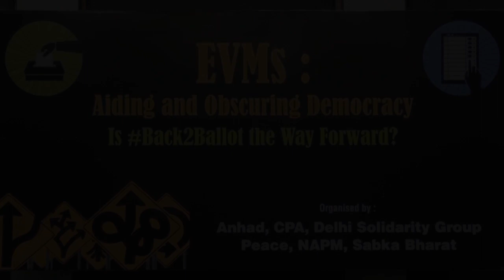EVMs : Aiding and Obscuring Democracy // Kunwar Danish Ali - JD(S)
EVMs : Aiding and Obscuring Democracy. Is Back2Ballot the way forward?- Kunwar Danish Ali of JD (Secular) speaks